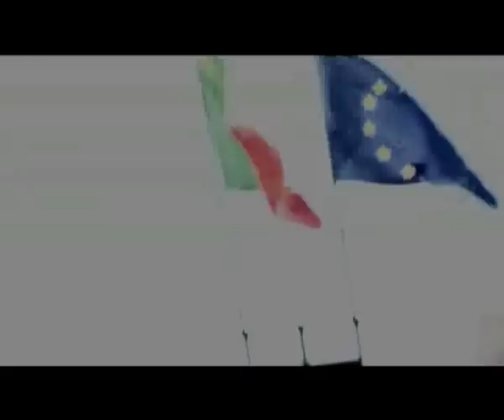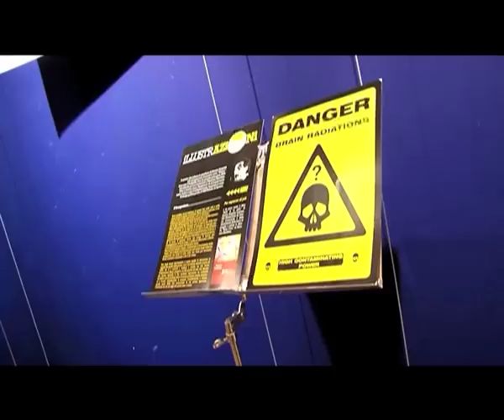illustrazioni - parte 2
Evento d'arte nelle scuole - Esposizione manifesti illustrati e poesie.Sensibilizzazione dei ragazzi a temi importanti come inquinamento, inutilità della guerra, potere della televisione ecc...